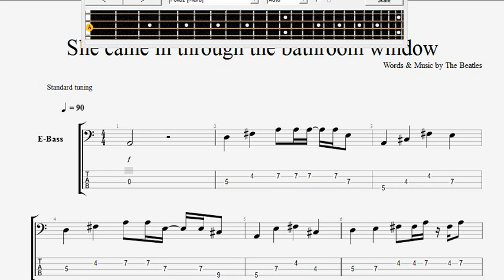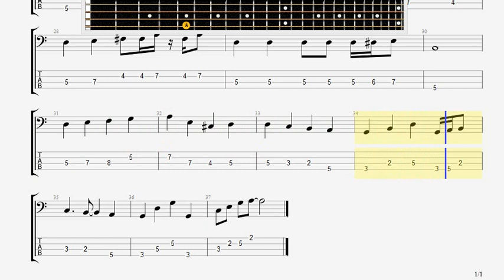Beatles The She Came in Through the Bathroom Window BASS GUITAR TABLATURE